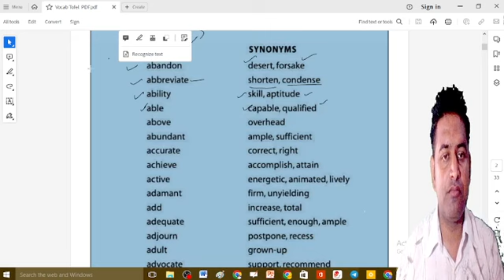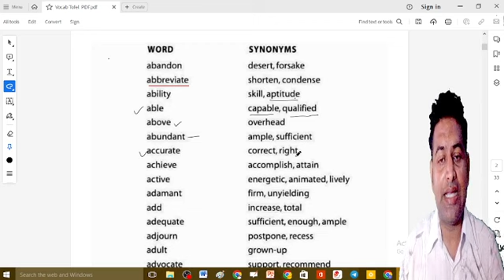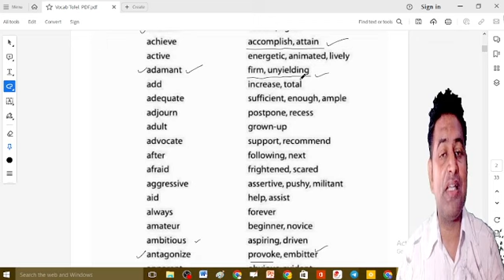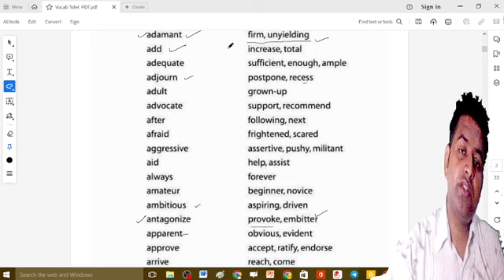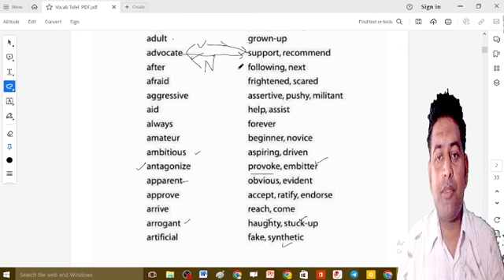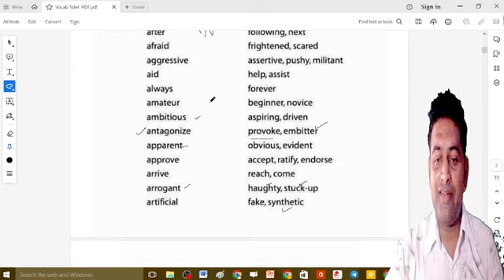"VOCAB SESSION FOR -"TOEFL/IELTS/PET/CDS/SSC/BANK EXAMS"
This video is for different exams .Targeting TOEFL/PET/IELTS/CDS/SSC/BANK EXAMS.